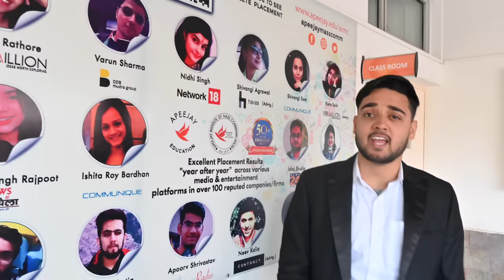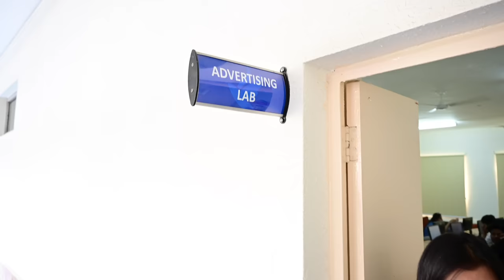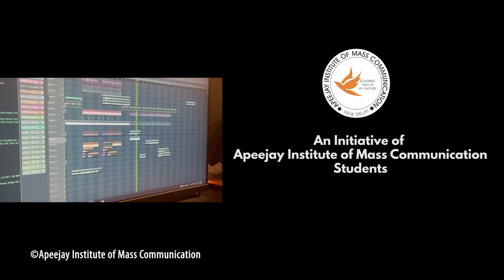Apeejay Mass Comm Institute | Music Video | Media | TV Radio | Career Title Track Song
Apeejay launches its first-ever theme song ‘Lakshya to Pana Hai’
Conceptualized , Edited & Directed by the students of Apeejay Institute of Mass Communication.

Yet another remarkable day for the Apeejay Institute of Mass Communication (AIMC) family as the institute launched its first music video – Lakshya to Pana Hai. Conceptualised and created by the students of AIMC under the guidance of their mentors, this song is dedicated to all those who aspire to pursue Journalism and Mass Communication as their passion and profession.

To make this launch event an even more memorable, Mr Hemant Ghai, News Director, Business News at Bharat Express, and Mr Varun Kohli, Chief Executive Officer, Bharat Express graced the occasion with their presence. Other distinguished guests present were Prof. Ashok Ogra, Founder Director and Advisor of AIMC, Dr. R P Hooda, Emeritus Professor, Dr Alka Munjal, Director of Apeejay School of Management (ASM), Dr Etinder Pal Singh, Deputy Director at ASM and others.

The event started with singing of the national anthem, followed by watching the teaser of the new song.  During the launch, Mr Varun Kohli mentioned that the video showcases a strong bond between the students and their faculty mentors. Echoing similar thoughts, Mr Hemant Ghai said that this motivational music video can be played in all media channels.

Subsequently, Professor Sanjay Ahirwal, Dean of School of Journalism & Mass Communication at Apeejay Stya University, said, “Every time I visit AIMC I get inspired by the kind of work we do. From orientation, WeCare Film Festival to now the launch of this melodious music, I feel so inspired.”